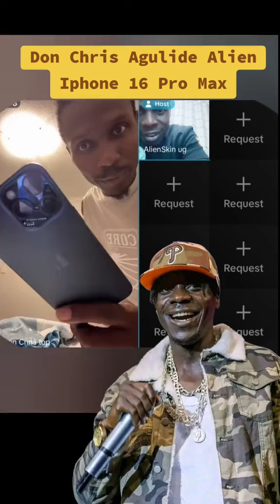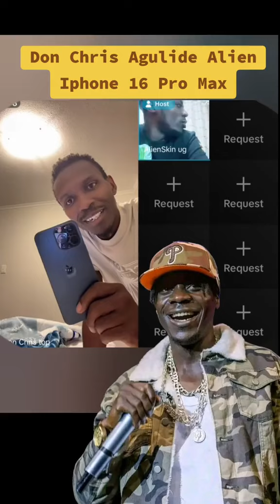KIMENKE BAMUGULIDDE IPHONE EMPYA